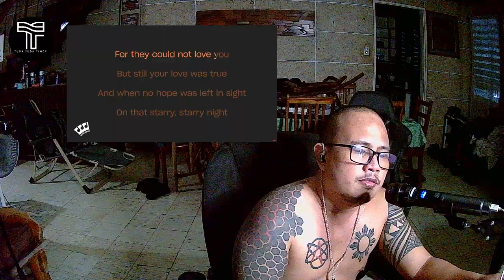Tuga Tuga Timoy - VIncent (Lolo Don Maclean Cover)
I was bored. I was tired. So yeah. Thank you for @singkingkaraoke for letting me borrow the music.